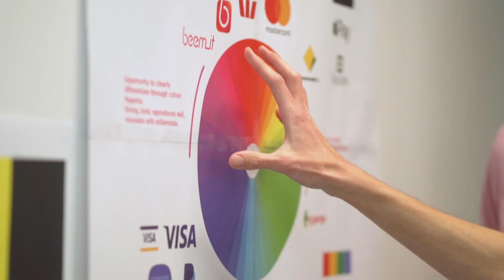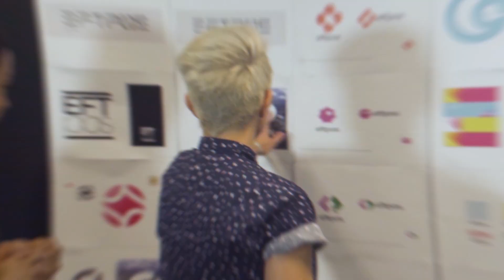Hulsbosch - eftpos rebrand video case study